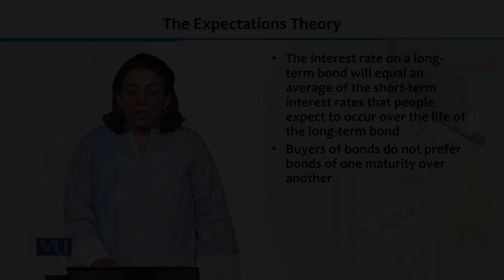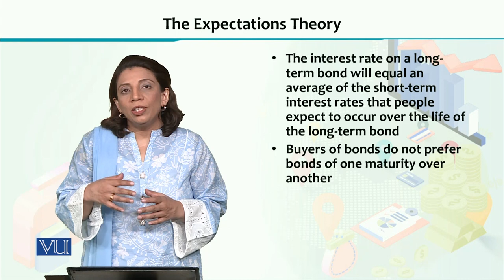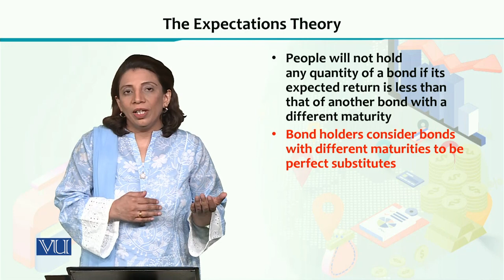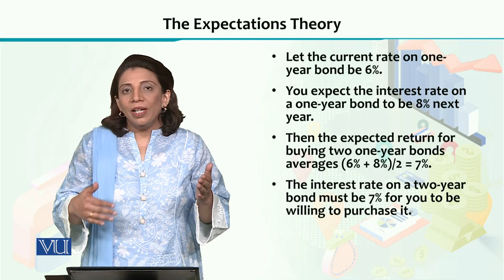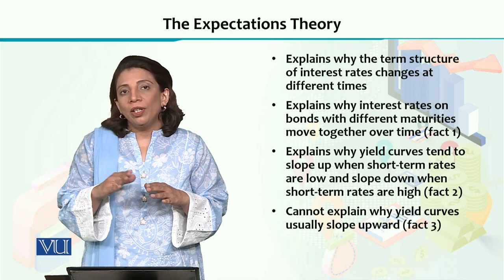ECO605_Topic080 | Financial Economics